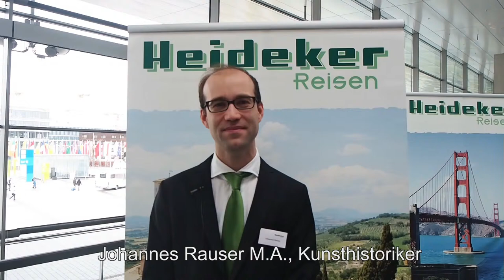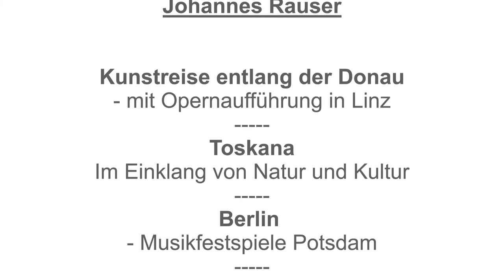Rauser, Johannes - Kunsthistoriker - Heideker Reisen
Kurzweilig und spannend zeigt der Kunsthistoriker und Altphilologe auf seinen Reisen Zusammenhänge von der Antike bis in die Gegenwart auf.

Lassen Sie sich begeistern von seiner Freude an der Kunst.

Klicken Sie hier für eine Übersicht aller Reisen mit Johannes Rauser

Die große Rhein-Reise - Vom Mythos Loreley zur schönsten Markthalle der Welt - 5 Tage

Musik
Improvisation On Sunday...
by Alex Beroza
featuring The3amAssociation